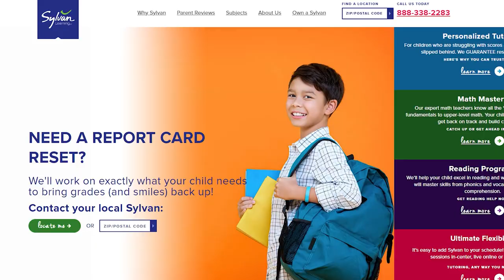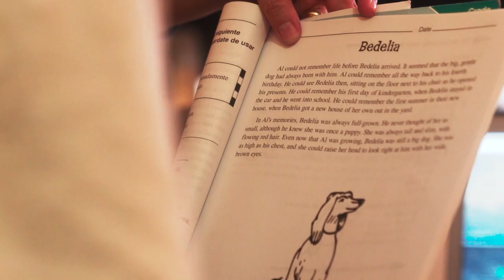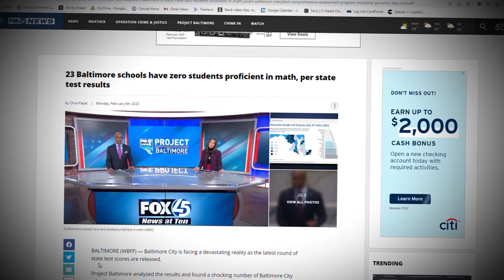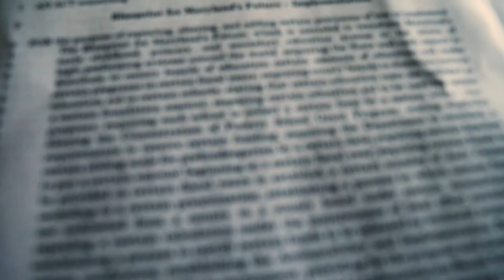Baltimore mom's plea to help her son met with community support, silence from City Schools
A Baltimore City mother is receiving an outpouring of support after an emotional plea for help. Her son is in fourth grade and far behind in his education.